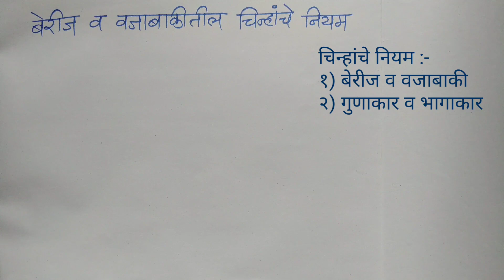Chinhanche niyam berij vajabaki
Ya video madhe apan pahnar ahot-

चिन्हांचे नियम,
chinhanche niyam,
Rules of signs,
rules of symbols,
chinho ke niyam,
basic rules of math,
rules of math symbol,
math symbols
plus minus mathmatics,
plus minus rule,
rules of signs of addition,
rules of signs of multiplication,
rules of signs of division,
Rules of signs in marathi,
Basic maths,
Maths symbols in marathi,
Ganitache niyam,
गणिताचे नियम,
Rules of symbols in marathi,
Sign rules,
Sign rule,
Sign rules in marathi,

chinho ke niyam,  basic rules of math,  ruls of math symbol,  math symbols,  plus minus mathematics,  plus minus rule,  rules of signs of addition, rules of signs of multiplication, rules of signs of division, Maths symbols in marathi,

marathi,
ganit,
mathematics,
maths,
math,
Marathi Mathematics,
marathimathematics,
marathi maths,
marathi math,
marathi ganit,